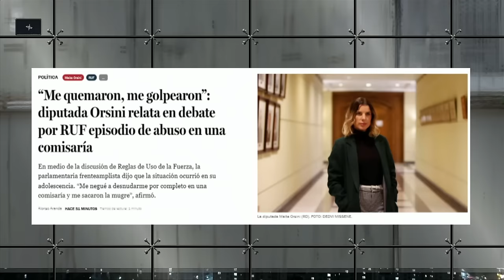¡HORROROSO! VIDEO de ASALTO FATAL en YUNGAY deja a TODOS en SHOCK por VIOLENCIA SIN PIEDAD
¡Alta tensión! 🔥 En el episodio de hoy los panelistas: Francisco Orrego, José Toro Kemp, Chris Rojas, Valeria Cárcamo, Elízabeth Rodríguez, Juan Pablo Sanhueza, Aldo Duque y Karim Bianchi analizan y debaten la contingencia. 🇨🇱 Prepárate para un acalorado cruce de ideas.

¿Estás listo/a para un debate con alta tensión? 🥊 Nuestros panelistas desgranan los temas más importantes del día: Horroroso video de un asalto que terminó fatal en Yungay, el barrio del Presidente Gabriel Boric. Todos del panel quedaron en shock por la violencia sin piedad.